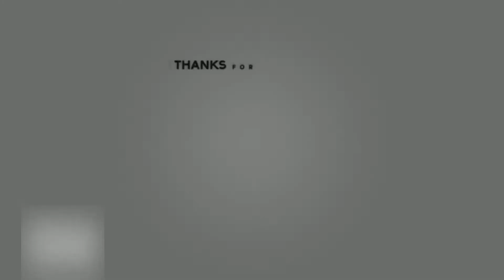TIMELAPSE Series - TOKYO 2019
Tokyo is the largest metropolitan in the world, hosting over 36 million people spread over 3 prefectures.

DESCRIPTION:
Top 10 Most Beautiful places in Japan

10. Chureito Pagoda at Mount Fuji

9. Jigokudani Snow Monkey Park

8. Fushimi Inari Shrine in Kyoto

7. Shirakawa-go

6.  Miyajima Island

5. Kanazawa: Marsh of Gold

4. Gio-ji Temple and Moss Gardens in Kyoto

3. Mount Yoshino

2. Kumano Nachi Taisha Shrine

1. Tateyama Kurobe Alpine Route

About Us: Daily Dose of Entertainment is an education and entertainment channel dedicated to creating interesting Tops and Lists.